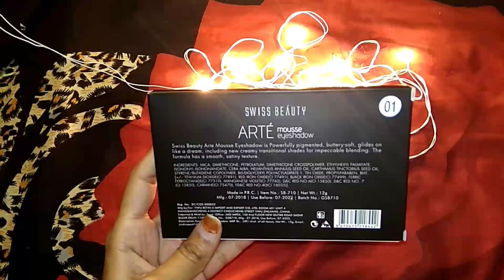Swiss Beauty Arte mousse Eyeshadow palette Review and swatches || Nida Raza 💗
Hey girls how are you all
Today I'm gonna share with you all Swiss beauty Arte mousse Eyeshadow palette Review and swatches with you guys 😘

I'll told you all details about this product in this video

Gmail for any query's and collaboration

Xoxo